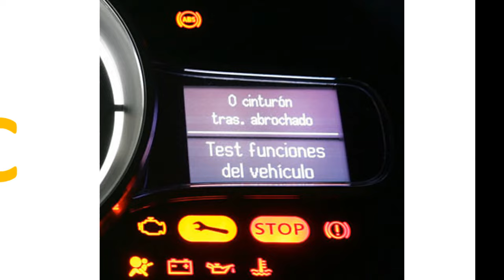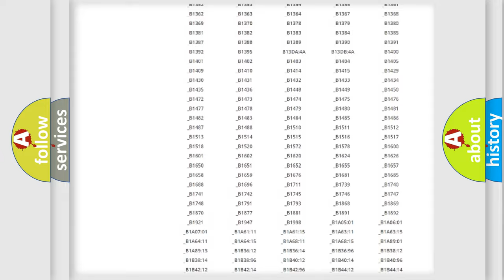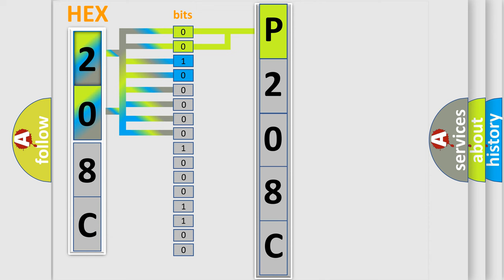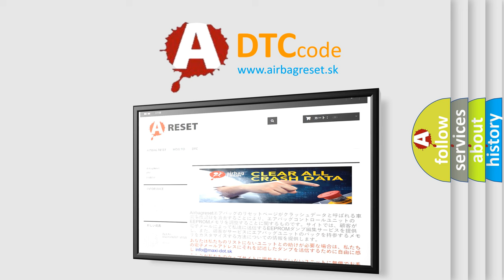DTC Jeep P208C Short Explanation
Contents:
0:21 Basic DTC analysis according to OBD2 protocol standard.
1:48 Insight into programming
2:58 A diagnostically understandable description of the Diagnostic Trouble Code
3:05 Basic error definition

Make:
Jeep
Code:
P208C
Definition:
Safing G-sensor (front air bag)
Description:
Short circuit in the safing G-sensor
Cause: